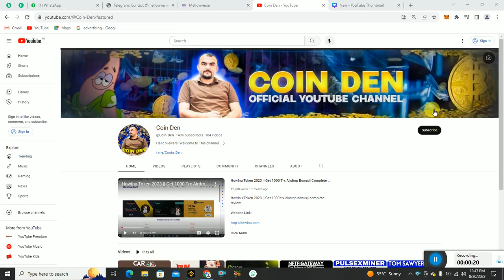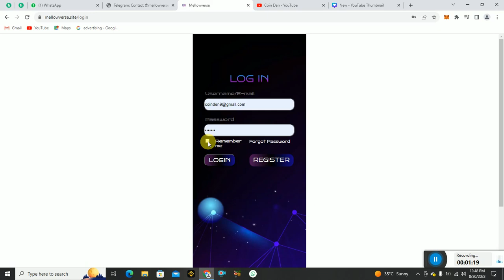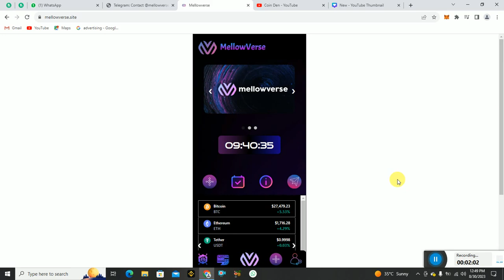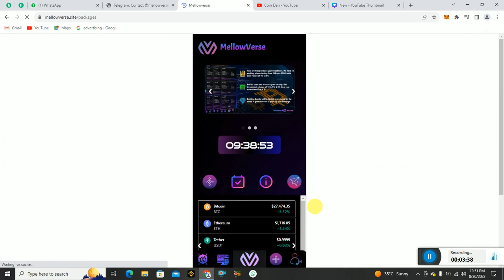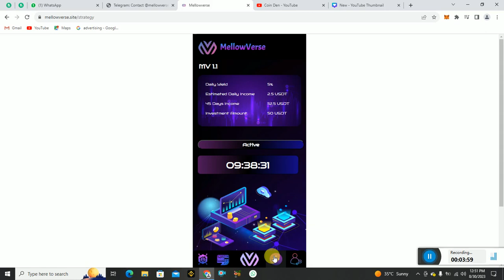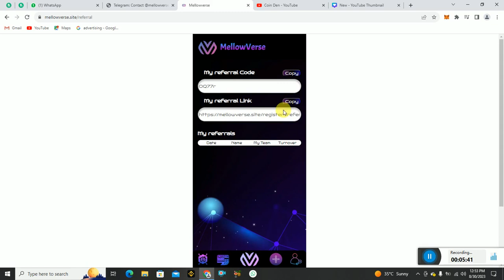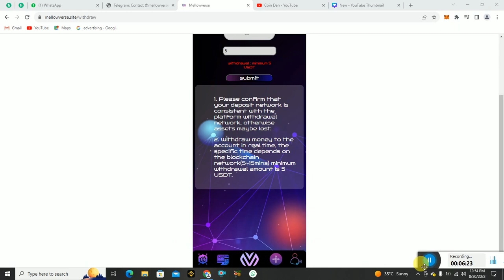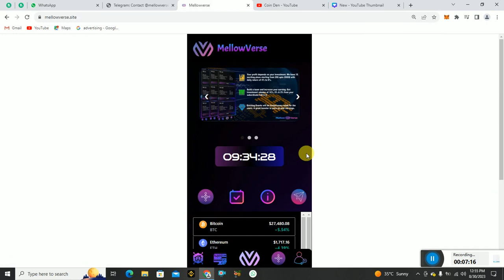Mellow Verse Project could be the next 1000x!||Revolutionary Blockchain||Stake & Mine||Invest & Earn